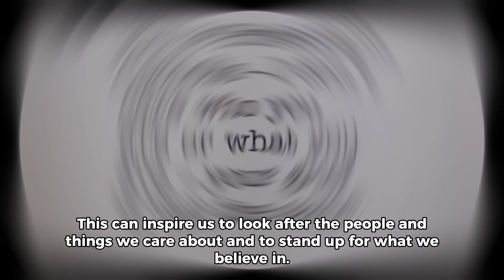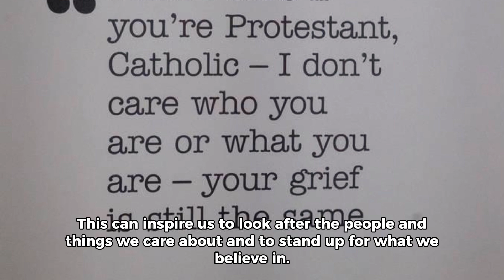Unleash Your Inner Lion: The Power of Strength, Courage & Intelligence | Life Motivation Channel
Join us on the Life Motivation channel as we explore the awe-inspiring qualities of lions and how they can ignite the greatness within us.

 Discover how their strength, courage, and intelligence can inspire us to overcome challenges, achieve our goals, and fearlessly pursue our dreams.